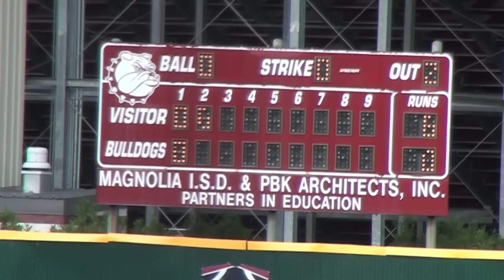Sarah Hudek Gets Shot at USA Women's National Team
George Ranch High School pitcher Sarah Hudek is pursuing a shot at the USA National Women's Baseball team this summer with hopes to help the Yanks in Japan at the World Cup baseball event.